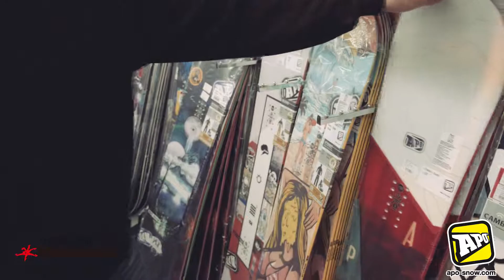보드코리아 스노우보드 APO 현형순 라이더 리뷰 영상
오랜만에 뵙는 보드코리아 APO 현형순 라이더입니다.
그가 전하는 APO 스노우보드 꿀리뷰를 영상으로 확인해보세요!